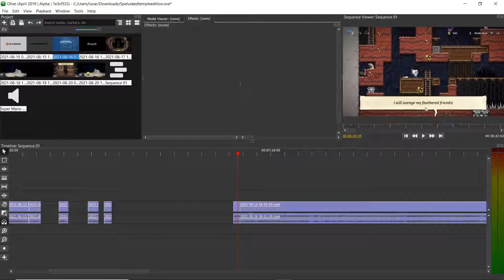Getting Spelunked - Episode 2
Lots of fun stuff this video! Plenty of fun deaths for you to mock me with. I hope you enjoy!